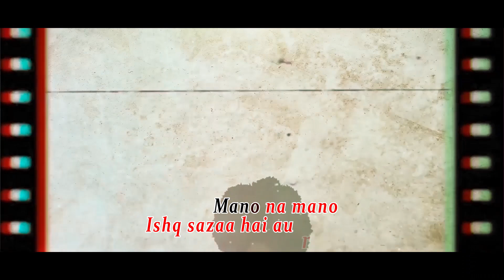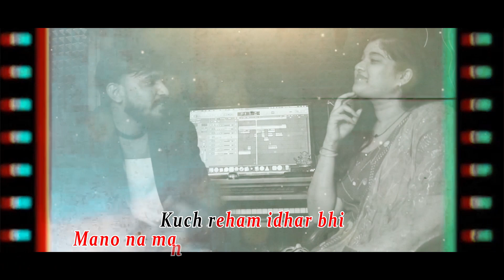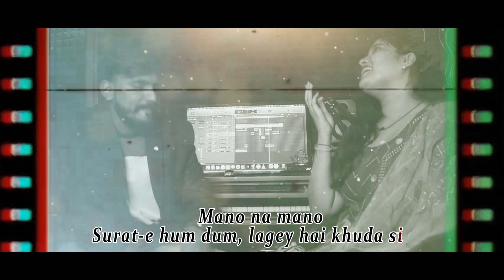KHYAAL ACHHA HAI | AWAAZ-E-ARCHANA | KRITIKA MATHUR & GAURAV KUMAR (GEEKAY) | LATEST ROMANCE 2021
Enjoy Romance in Retro Style ❤️❤️❤️

Lyrics, Concept, Composition & Direction : Archana Sehgal
Vocal : Kritika Mathur & Gaurav Kumar (GeeKay)
Music, Mixing and Mastering: Tren-D (Tarandeep Singh)
Creatives and Video Editing - Chirag Arora
Recording Studio - Yes..!! Anish THE MUSIC HOUSE (EDGEVIK)
Producer : Deepak Sehgal for Chari Ji Films Private Limited